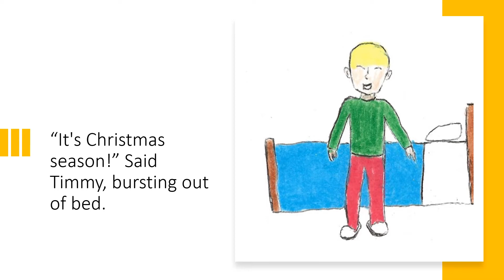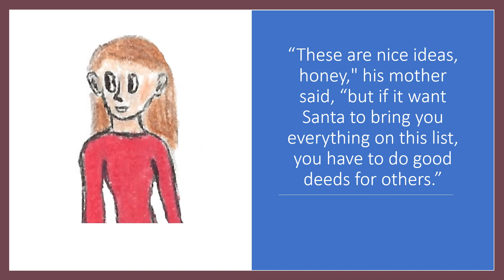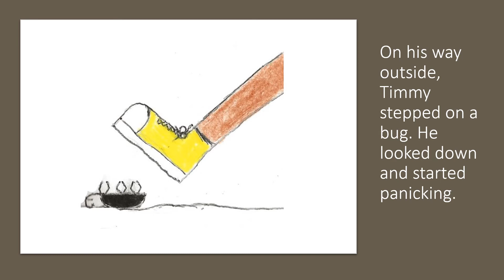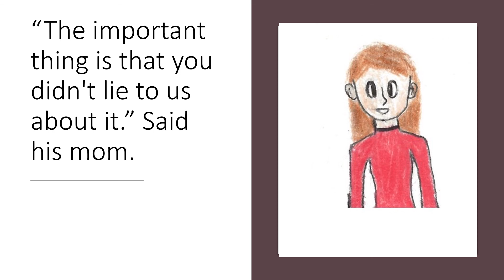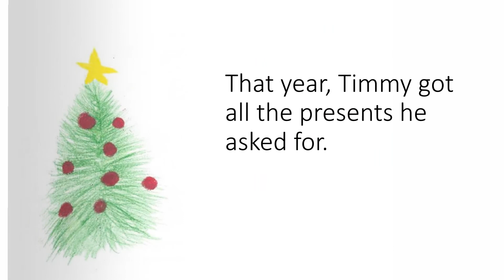The Christmas Fiasco by Iris VF